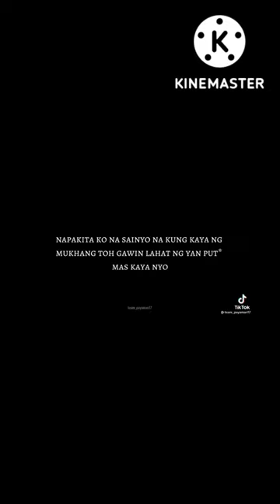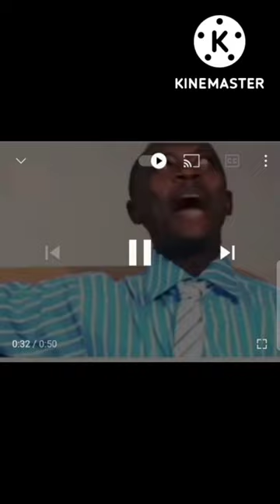Christening my son Migzz N. Bernos 12/25/2022